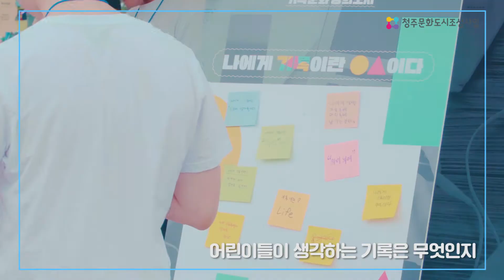청주 문화10만인페스타 - 기록 인터뷰 -"당신에게 기록이란 무엇인가요?"